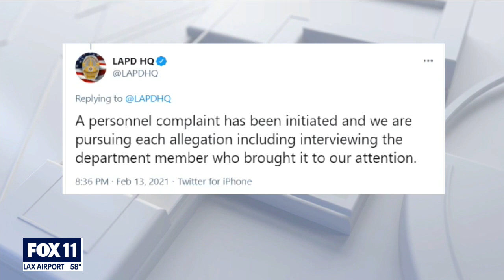Activists call for firing of LAPD employees involved in George Floyd Valentine photo scandal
A coalition of community activists Monday is calling for the firing of any Los Angeles Police Department employee who created or circulated a Valentine themed social media post featuring an image of George Floyd that allegedly included the words "You take my breath away."